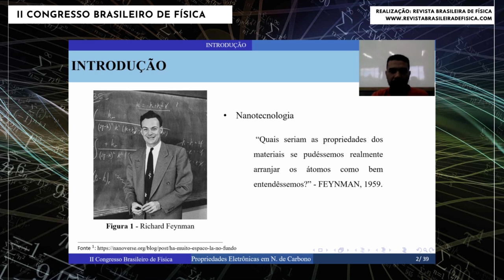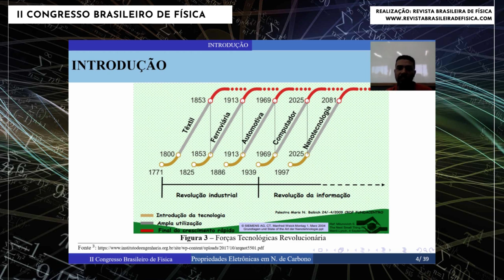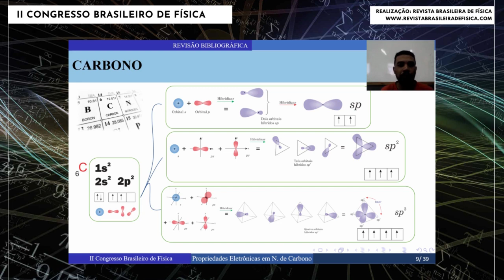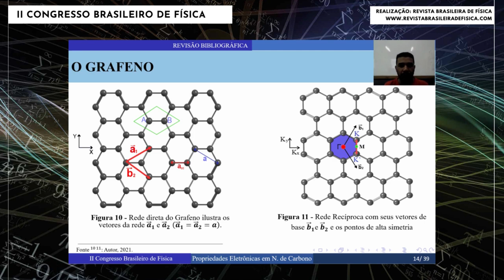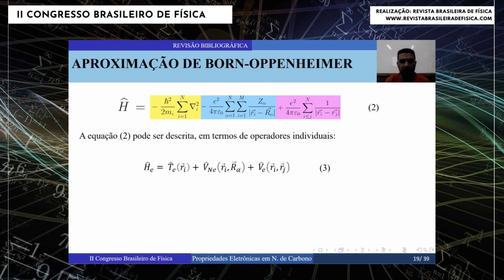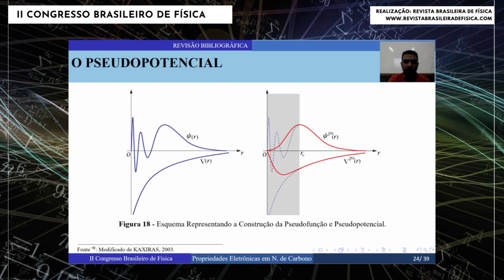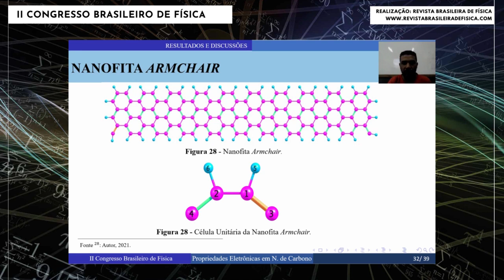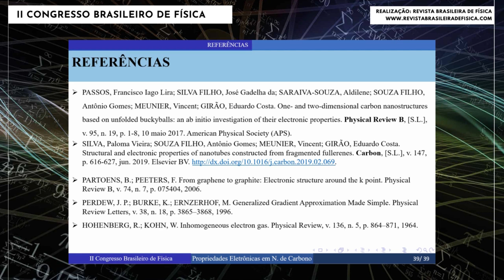Estudo das propriedades eletrônicas em nanofitas de carbono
II Congresso Brasileiro de Física

Sobre a palestra: Olá, me chamo Ricardo Gomes, sou formado em Licenciatura em Física pela Universidade Estadual do Maranhão – UEMA, e atualmente curso mestrado pelo Programa de Pós-Graduação em Física da Universidade Federal do Piauí – UFPI. Nesta palestra falarei sobre a Teoria do Funcional da Densidade (DFT) que é um método bastante utilizado para cálculos de propriedades de nanomateriais. No trabalho foram realizados cálculos em estruturas 0D e 1D, sendo as em uma dimensão as nanofitas de Carbono, essa pesquisa foi realizada sobre orientação do professor Dr. Ediomar Costa Serra. Essas nanofitas apesar de nanofitas apesar de serem feita do mesmo material, apresentam propriedades totalmente diferente e ocorre por causa das suas bordas que podem ser Armchair ou Zigzag. Isso torna essas nanofitas materiais bastante interessante e com propriedades formidáveis para serem estudadas e com uma aplicabilidade vasta no meio tecnológico.